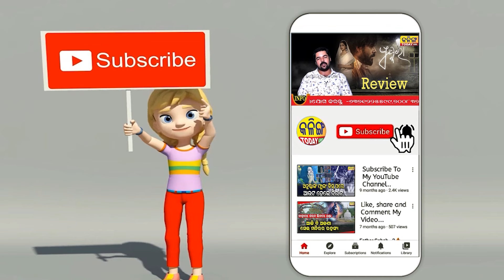BJD IS UNDER ONE GROUP